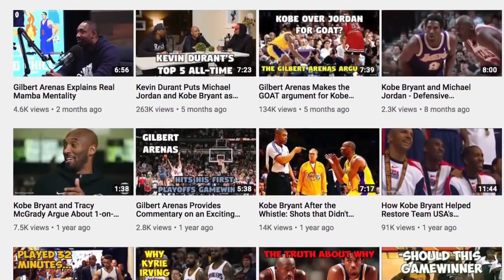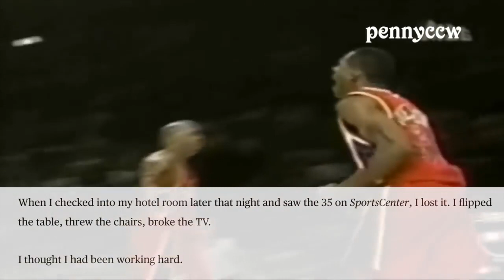The Time Kobe Bryant Got His REVENGE On Allen Iverson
Kobe lockdown AI3